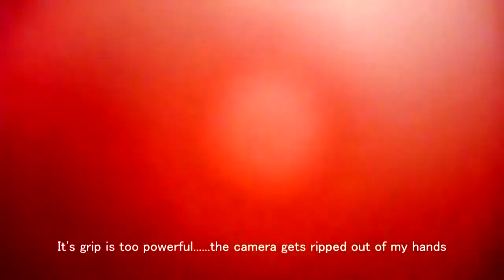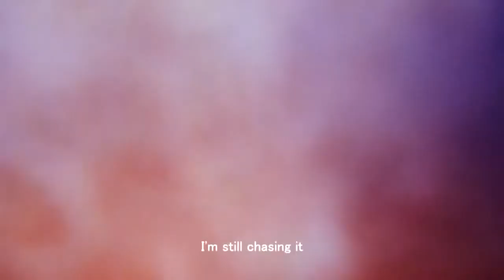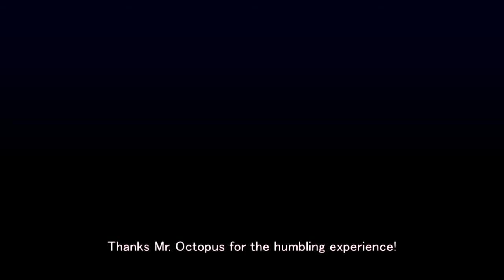Octopus steals my video camera